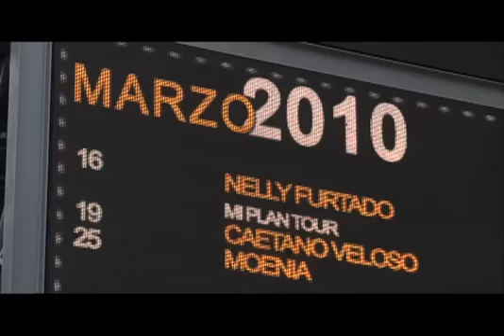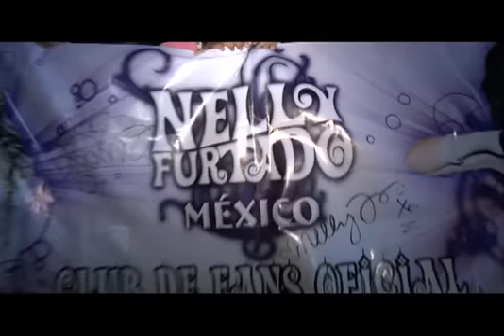Nelly Furtado - Boom Box All Access (Full Original Episode)